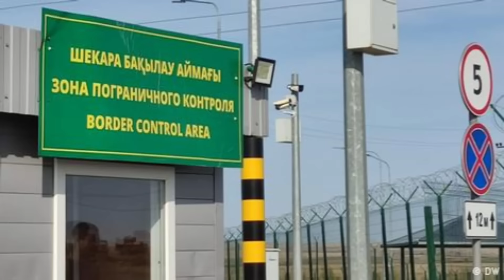Fronteras Rusas 🛑🚧 - 5 Curiosidades de las FRONTERAS de RUSIA con Otros Paises 😲🇷🇺🇷🇺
Rusia es el mayor pais que existe en el mundo, lo que le provee de una diversidad sin igual en todo el aspecto Geografico y Geopolitico. En este video presentamos algunos datos de curiosos sobre la Federacion de Rusia y sus fronteras con otros paises🤯🤯💪